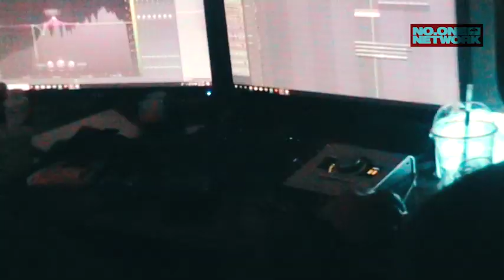NO1’S DIARY - EP.1 - TRIPLE ONE BUTTER TOUR ft. NERVE - SMAK - SMASH BROS - 3K - BODEGA & MORE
NO.ONE's DIARY SERIES - watch the cookery, get involved, stay fresh. We are on tour in Newcastle and Sydney this weekend, tickets on nerveproductions.com.au

What happens on tour stays on tour, unless you bring a @kyelgolly

ft. @tripleonemusic @smashbrothersaus @99starcount @bodegacollective @smak._ @nerve.mp3 & many more NO1’s